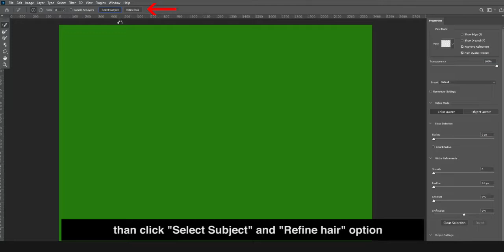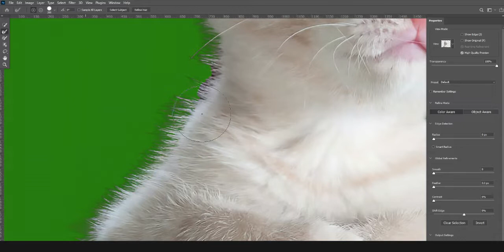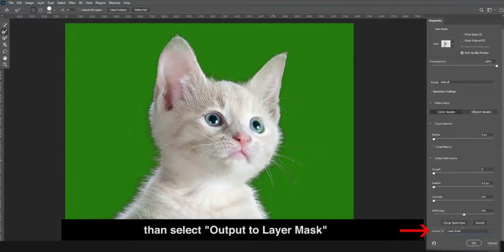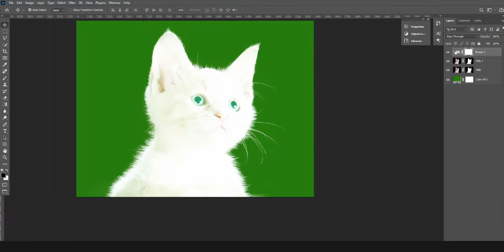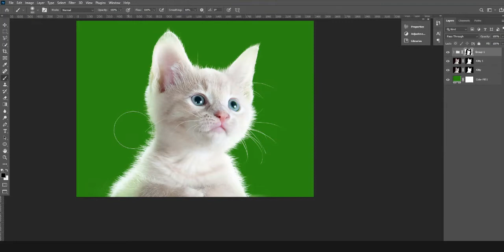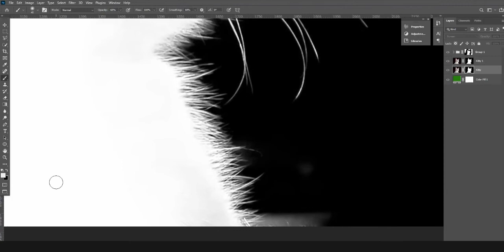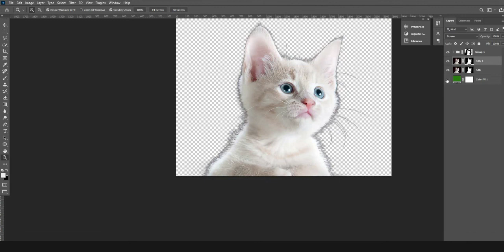The best way to select fur in photoshop!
Discover a massively underutilized Photoshop tool to precisely select fur or animal hair! This lesson will explore a combination of new and classic techniques to get the best fur and hair selections in Photoshop!